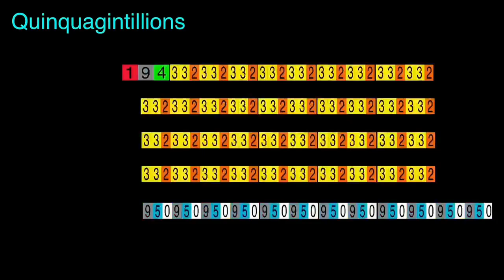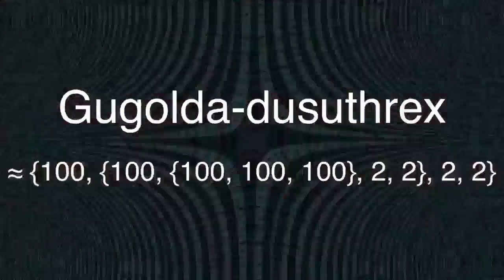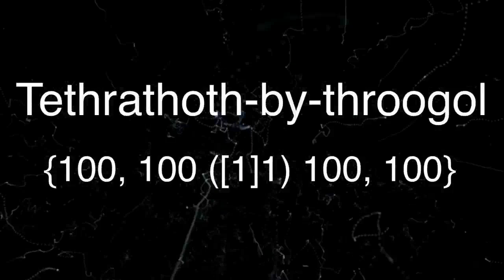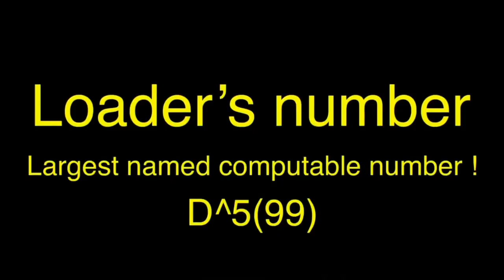Numbers 0 to Absolute Infinity !!! 8x Speed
Absolute Infinity 8x Times